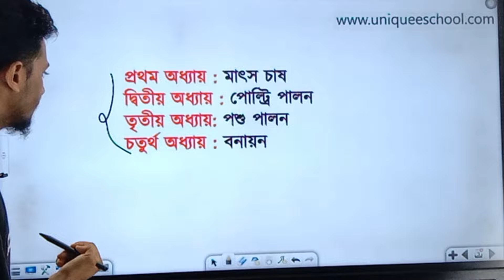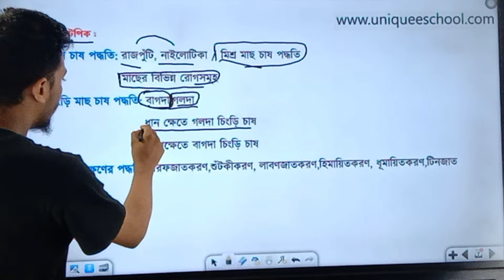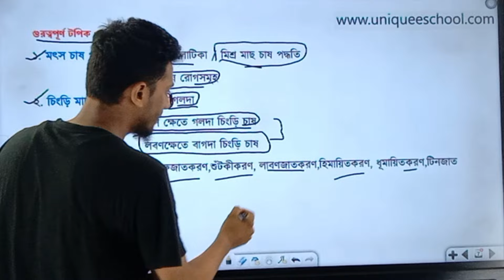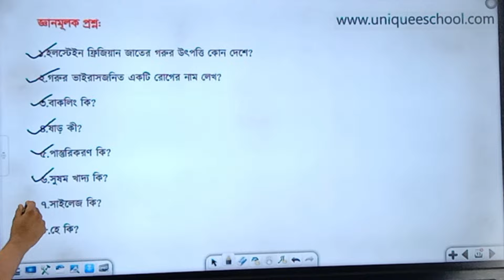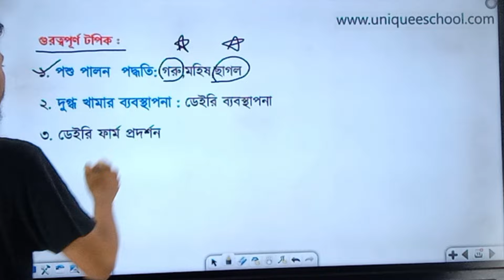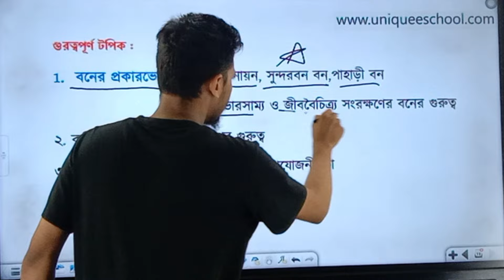HSC 2023 krishi Sikkah 2nd Paper CQ Suggestion । কৃষি শিক্ষা ২য় পত্র সৃজনশীল সাজেশন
krishi Sikkah_cq,
Agricultural Education 2nd Paper cq,
# krishi Sikkahsuggestion,
কৃষি শিক্ষা_cq,
HSC 2023 2nd Paper cq Suggestion ,
HSC 2023 MCQ Suggestion,
#  কৃষি শিক্ষা ২য় পত্র   সাজেশন,
কৃষি শিক্ষা সৃজনশীল সাজেশন,
কৃষি শিক্ষা ২য় পত্র সৃজনশীল সাজেশন
#  কৃষি শিক্ষা সৃজনশীল  সাজেশন এইচএসসি ২০২৩,
এইচএসসি সাজেশন ২০২৩,
hsc question paper 2023,